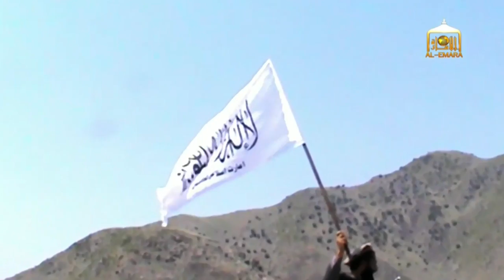ترمپ نینگ غلبه‌ سیگه طالبان هم جیم تورمه‌دی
ترمپ نینگ غلبه‌ سیگه طالبان هم جیم تورمه‌دی – مناسبت بیلدیردی، تفصیلاتلری اېسه، ویدیو لوح ده – نظردن قاچیرمنگ، قیزیق: